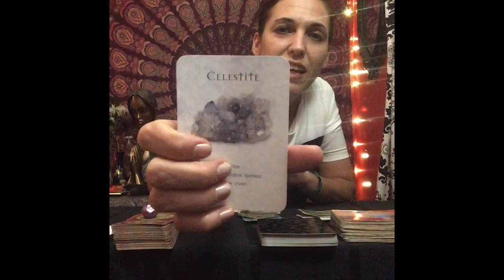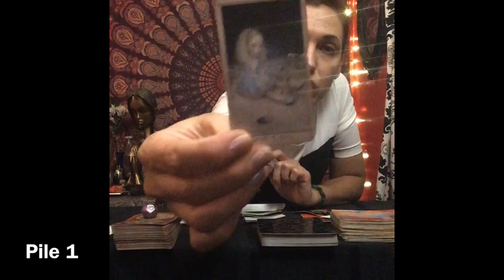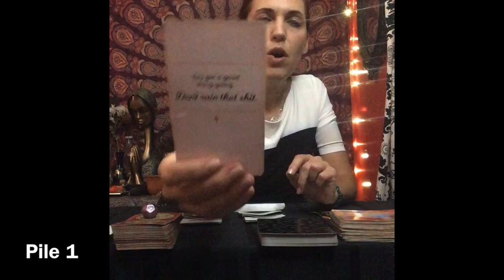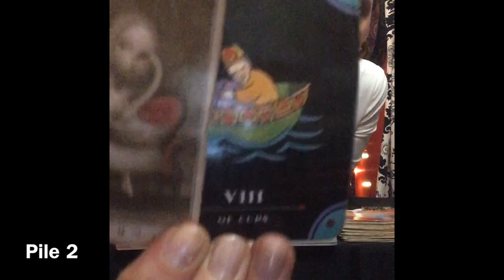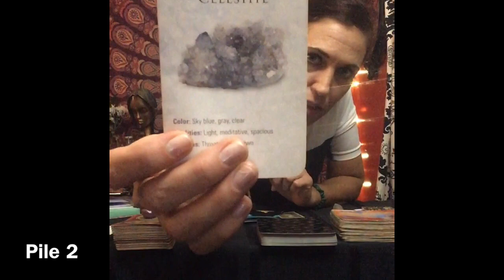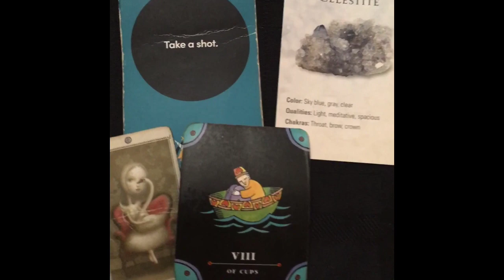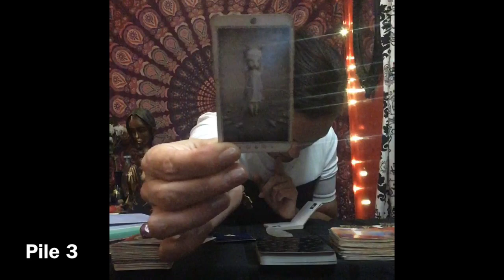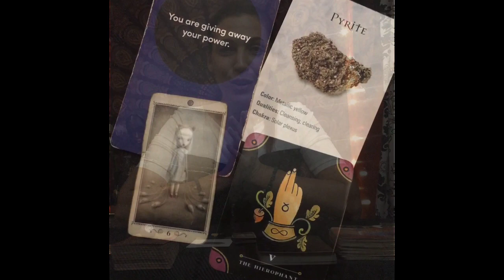Gemstone PickAPile! Sodalite, Celestite or Pyrite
I hope you find the upmost guidance by being guided here with Me, thank you for the love, comments, shares and likes!

Did you enjoy the music with your pile pick?  I chose chakra music based on the gemstone card!  Check out the Full Length Videos below!💚